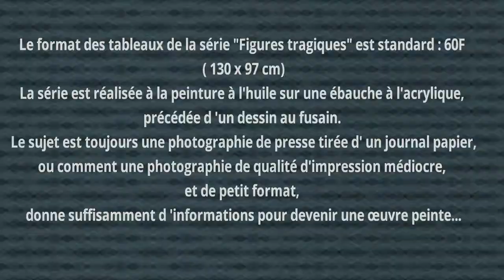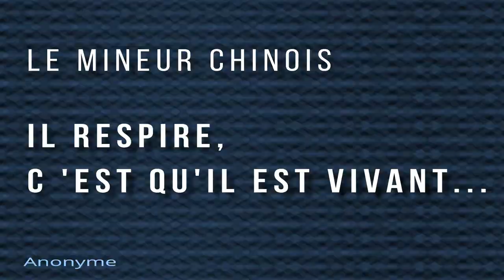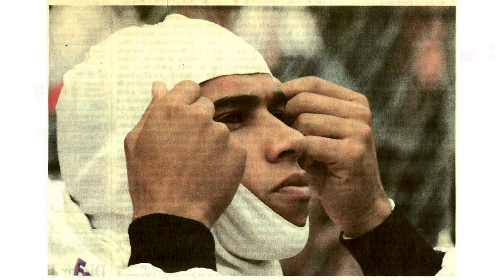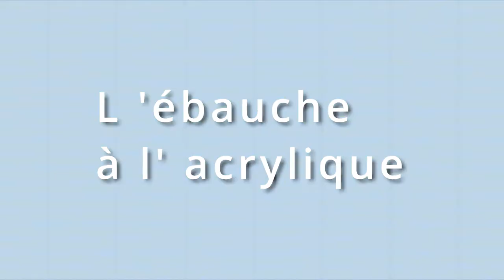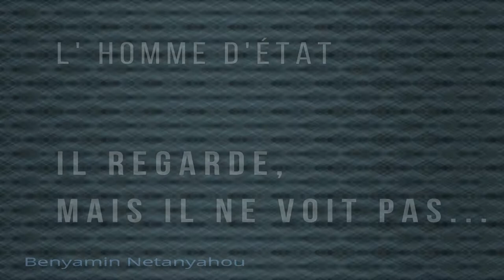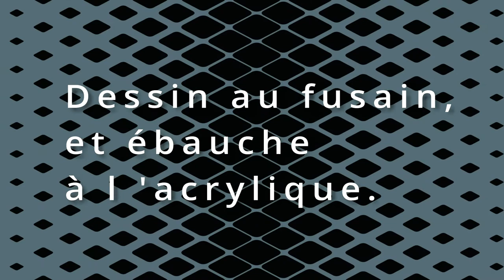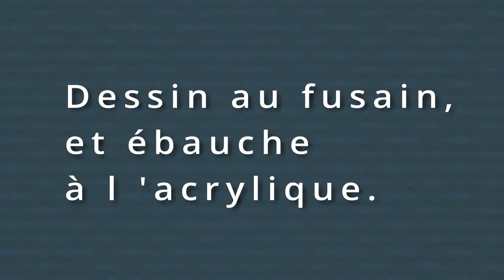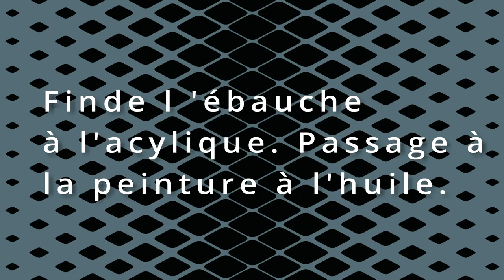Les figures tragiques.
Il est réducteur de parler de "technique de la peinture à l'huile" ou "technique de la peinture acrylique". Il y a celui qui peint, qui se sent responsable de son travail. Il ne pense pas plus que les hommes qui ont orné jadis la grotte Chauvet, son œuvre via le prisme de la technique. Intrinsèquement, la peinture est très en deçà de la notion de technique. Il s'agit de mêler des pigments à un liant, de la salive pourquoi pas, afin de pouvoir en déposant le mélange sur un support, créer une image. Certains ont pris de la bière, d'autres ont pu utiliser de l'urine. La sérigraphie, l'aréographie, sont des techniques, pas la peinture. D 'ailleurs rien n 'a changé de fondamental dans la création d'images peintes depuis l' art pariétal sinon le  support.
 Des siècles après, il s'agit toujours d'un agglutinant ou liant et de pigments qui broyés ensemble permettent d'obtenir la pâte colorée. La chimie liée a l'industrie du pétrole, a contribué à l'amélioration du conditionnement, de l'accrochage, de la résistance des couleurs aux ultra-violets, de la multiplication de pâtes plus ou moins denses, sans toutefois résoudre l' éternel problème des temps de séchages.
L' enjeu de la peinture c'est la volonté, et l'engagement du peintre dans le monde des choses, (plus modéré  chez les stylistes), qui permet d'aboutir à l'expression malgré donc des moyens en soi  insignifiants dont la proximité visuelle peuvent susciter le dégoût, l’écœurement et le désintérêt qui les accompagnent - "cela ne me regarde pas!".
 Les tableaux de la série "Figures tragiques" sont bien sûr plus ou moins de la mauvaise peinture, des toiles maladroites, critiquables à tout point de vue. Mais alors qu' ils existent dans cette relation aux notion de modèles, de portraits, de copies, de peinture de chevalet, de représentation, d'iconographie, ils manifestent le travail d'un artiste qui ne rentre pas dans son propre discours pour y disparaitre, dans cette relation entre le proche et le lointain, théorisée par Walter Benjamin par exemple.